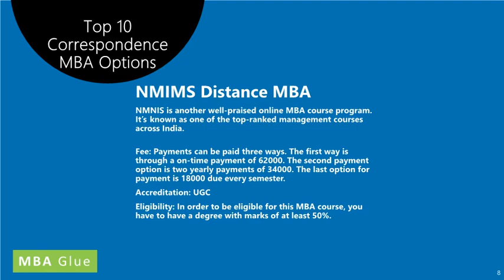Top 10 distance MBA In India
Here we are sharing information regarding Top 10 distance MBA in India.